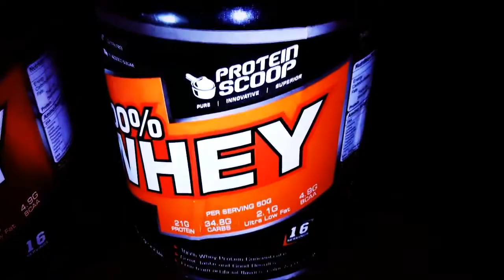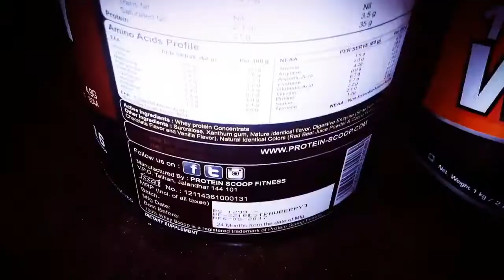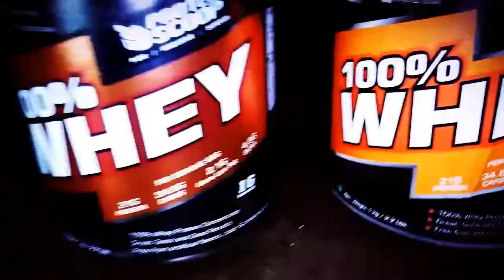Protein Scoop 100% whey Supplement honest Review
The cheapest whey protein powder which you can afford
Whey is one one of the better sources of protein, specially for vegetarians. Our bodies, on average, need 50-60 gm of protein daily (~1gm/kg of body weight) - and more, good for growing kids and people looking to gain muscles or body mass. Good taste and excellent results good flavor , and excellent results .

No more fake protein products

GET STARTED.
World Nutrition Dynamic Pro Whey Protein  - 1 Kg ₹1,550.00

Advance Nutratech Bulkamino Whey Protein Concentrate 80 % Raw Protein 1Kg(2.2Lbs)

Generic Home Gym Combo, 1599/-

Mi Band Smart Wristband for Android, iPhone

MuscleBlaze 80% Whey Protein (1399 for 1 kg)